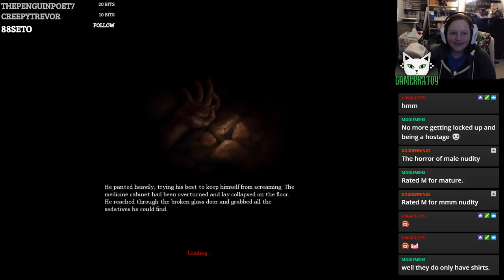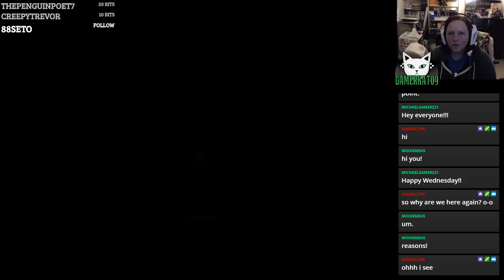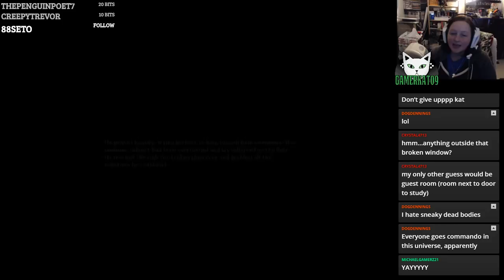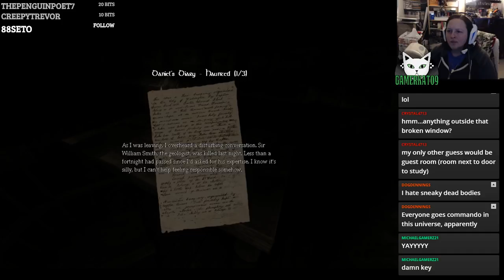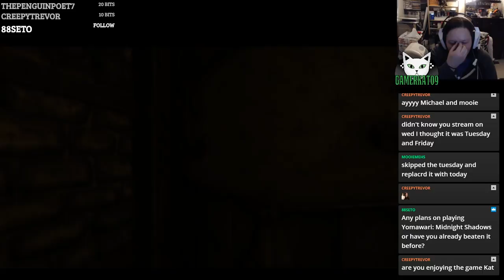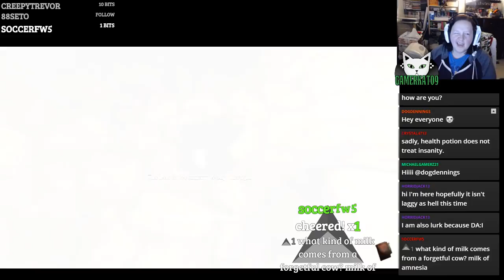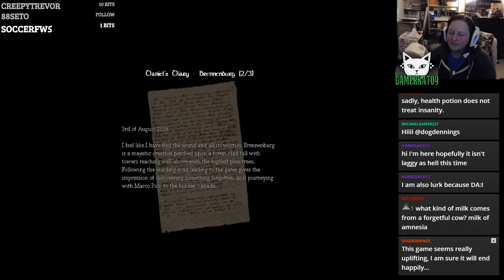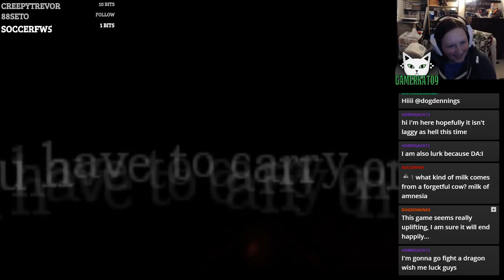(P4) Let's Play - Amnesia: The Dark Decent [BLIND] - Fix The Elevator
After finally getting unstuck (thank you everyone for helping!) we search around for the missing parts and solve some mini puzzles to get the Elevator working.